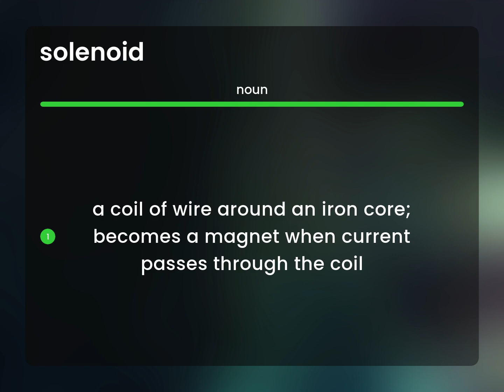Solenoid • definition of SOLENOID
SOLENOID definition

Susan Miller (2023, May 26.) Solenoid in the dictionary